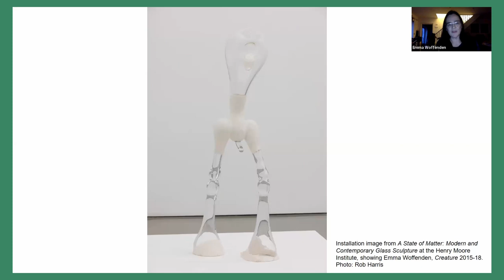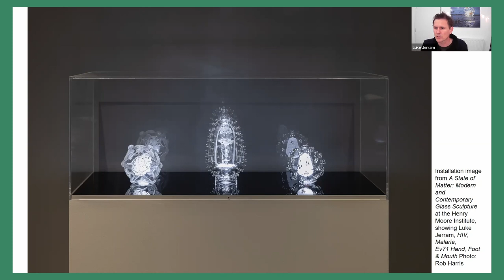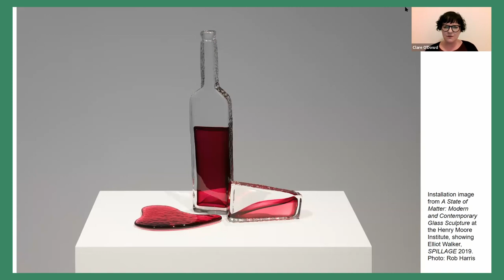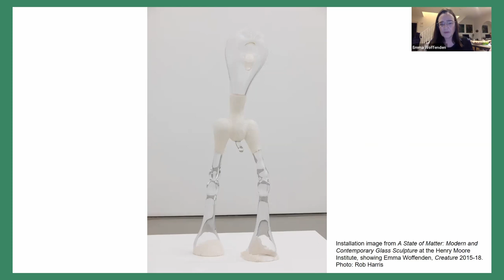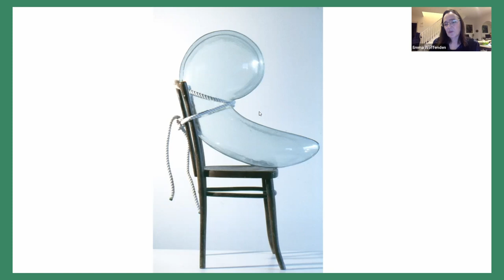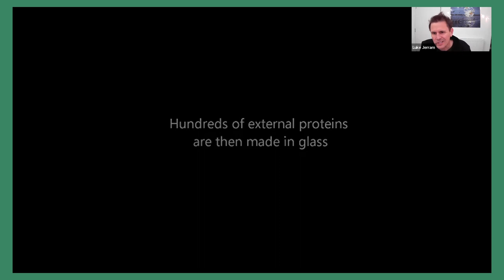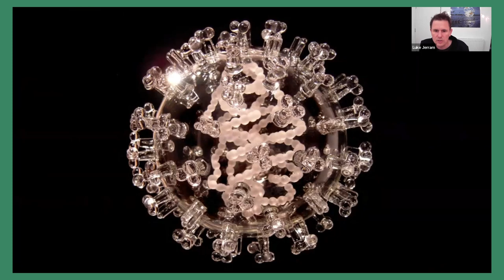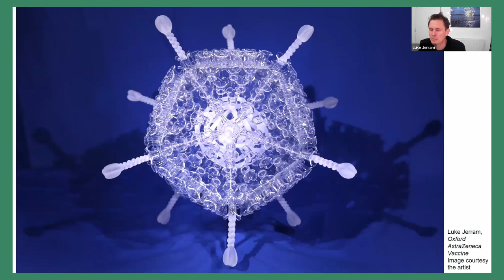Glass as Material and Medium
Find out about the practicalities and challenges of making sculpture in glass from three of the artists in our exhibition A State of Matter: Modern & Contemporary Glass Sculpture. Featuring artists Luke Jerram, Elliot Walker and Emma Woffenden, chaired by Dr Clare O’Dowd (Curator of A State of Matter).

The artists consider the creative possibilities the medium presents, its aesthetic potential and questions of the decorative, as well as providing insights into their very distinctive practices and processes.

Luke Jerram's multidisciplinary practice involves the creation of sculptures, installations, live arts projects and gifts. Living in the UK but working internationally since his career began in 1997, Jerram has created a number of extraordinary art projects which have excited and inspired people around the globe.

Elliot Walker began his practice in 2007 as a hobbyist creating stained glass windows. He subsequently trained in Glass-making and Design at Dudley College of Technology. He went on to gain an MA from the University of Wolverhampton, before spending eight years working at London Glassblowing with Peter Layton. In 2021 Walker won the Netflix glassblowing competition Blown Away. Walker uses traditional glassmaking techniques – including sculpting in molten glass, known as the massello technique - to develop his personal sculptural language.

Emma Woffenden is trained in and has experimented extensively with glass-making techniques. She studied at the Royal College of Art 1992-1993 and in Farnham 1981-84. In 1994 she established a glass studio supported by a Crafts Council grant and was awarded the Arts Foundation Fellowship 1997. Woffenden exhibits and lectures internationally and her work is represented in over 25 public collections in the USA and Europe. Public collections holding her work include the Victoria & Albert Museum, the Welcome Trust and the Crafts Council collection in London, the National museum of Scotland, Shanghai Glass Museum and Museum of Modern Art New York.